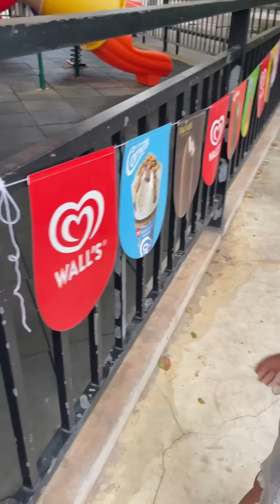Toy Car Challenge Muly Vs Tnaont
A Playground playpark or play area is a place designed and environment for children that facilities play typical outdoor While a playground is usually designed for children  some are designed for other groups or people with disable a playground might exclude children below a certain age